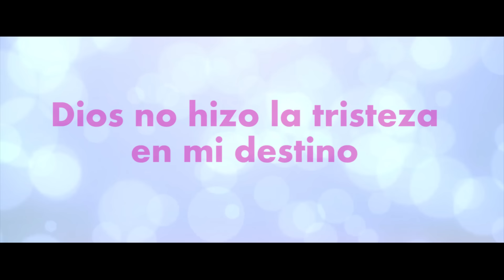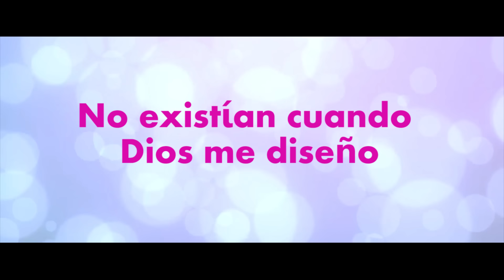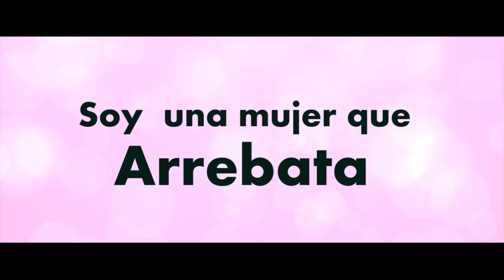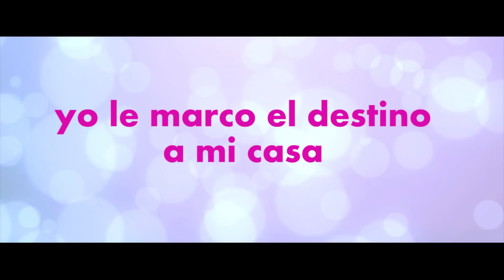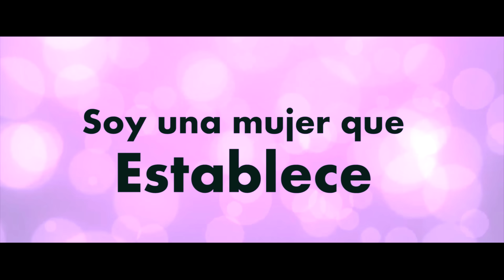Mujer de Destino - Nancy Amancio - Letra Oficial (2016)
La respuesta de Dios a lo que hacemos es Su gracia, Su gloria y Su unción.

HEAVEN NETWORK